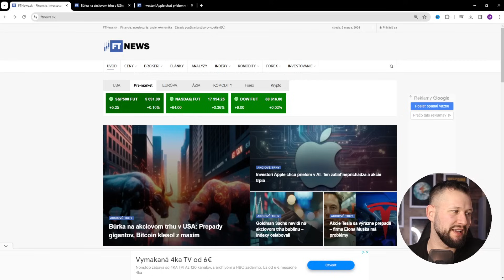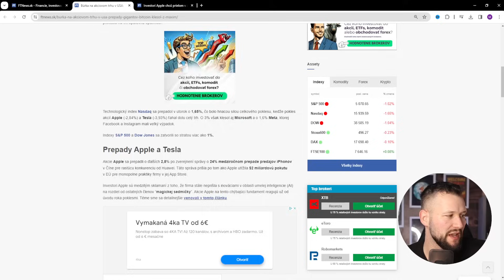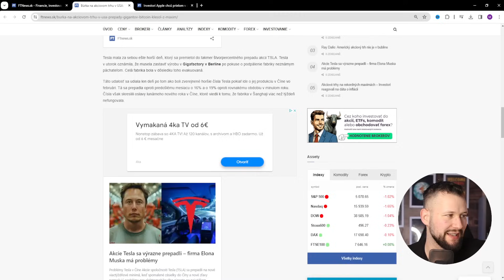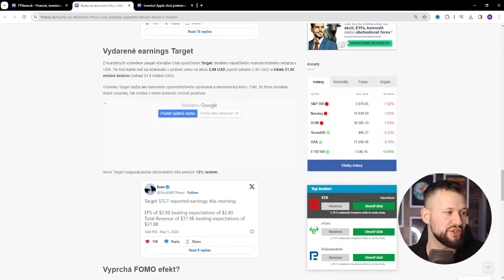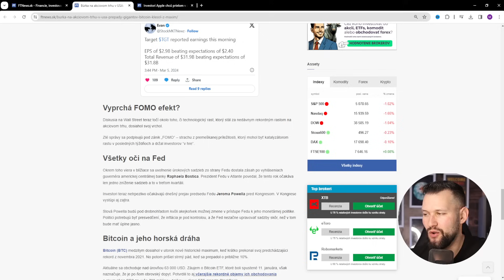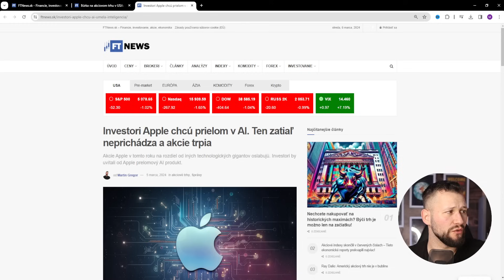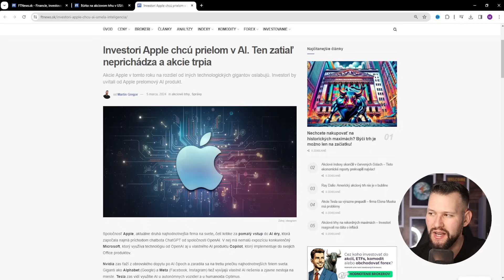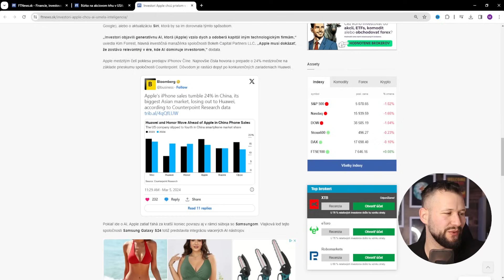Problémy Apple a Tesla - Koniec FOMO na Akciovom Trhu?